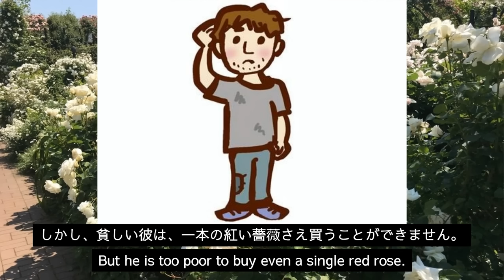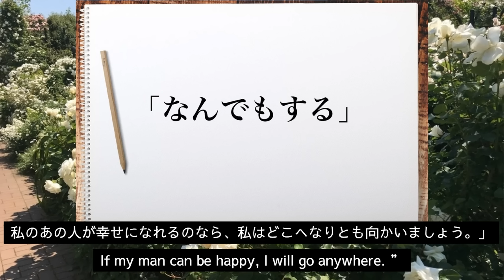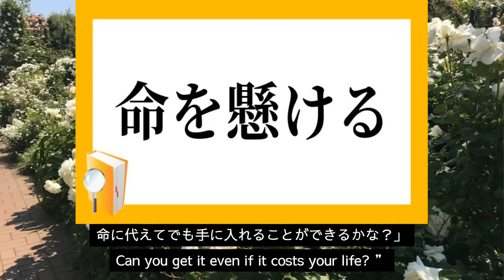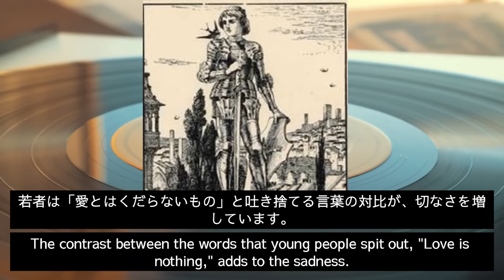【5分読み聞かせ】ナイチンゲールとバラの花、オスカー・ワイルド（Nightingales and Roses, Oscar Wilde）English subtitles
メンバーシップ（携帯の場合、下のURLをコピーされるか、概要欄の「メンバーシップ」をクリックされると飛びます。）

Membership (on mobile, copy the URL below or click on "Membership" in the overview section to jump to it)